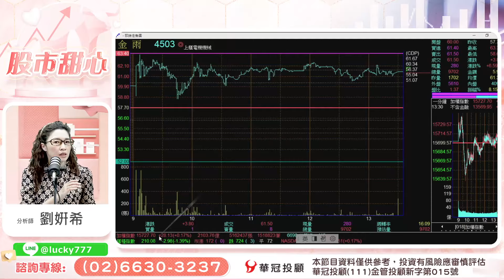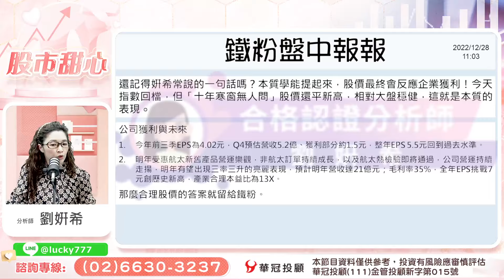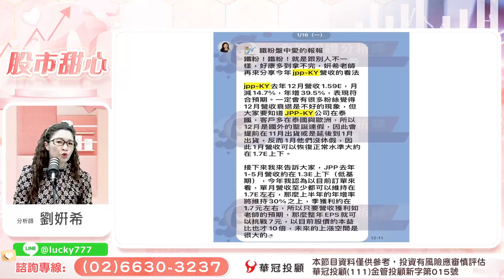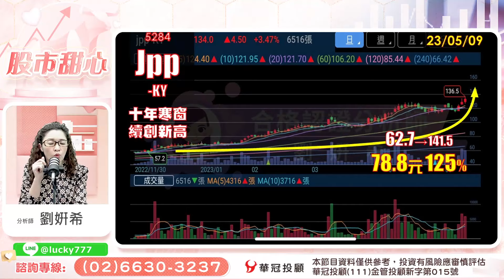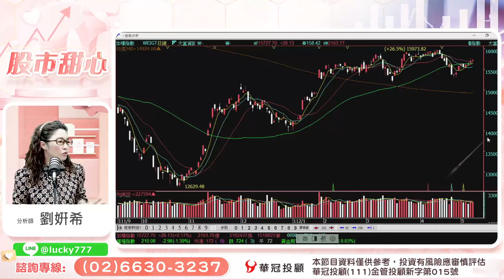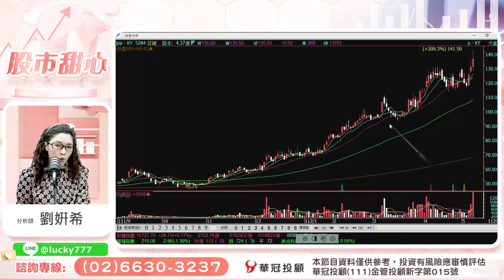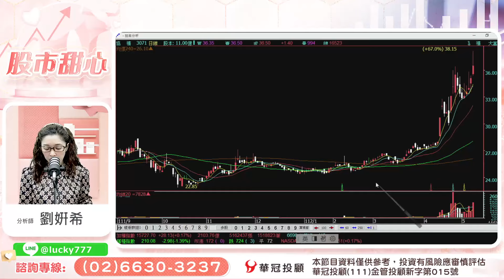05/09【甜心盤後影音】黃金雨又創高 揪感心等您來